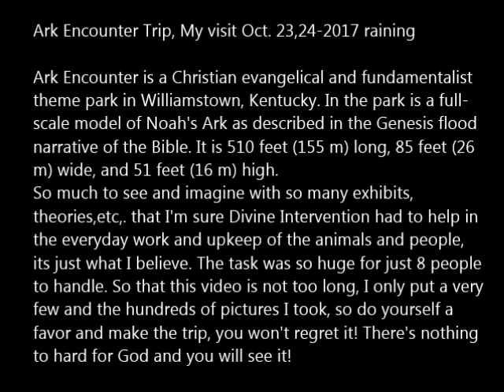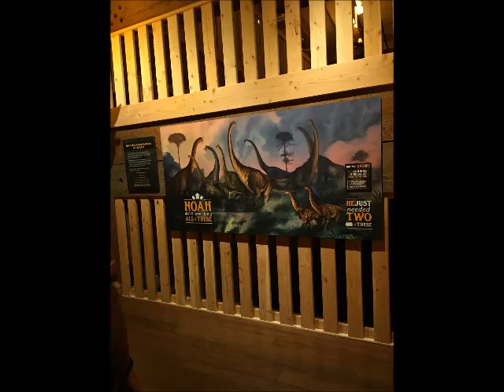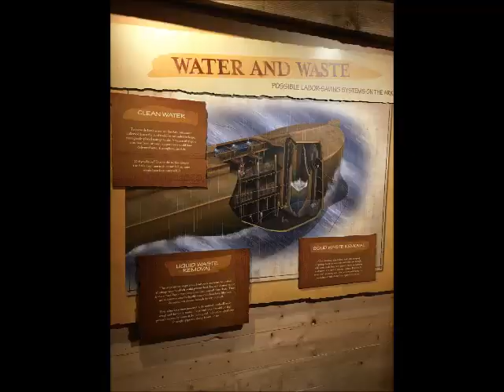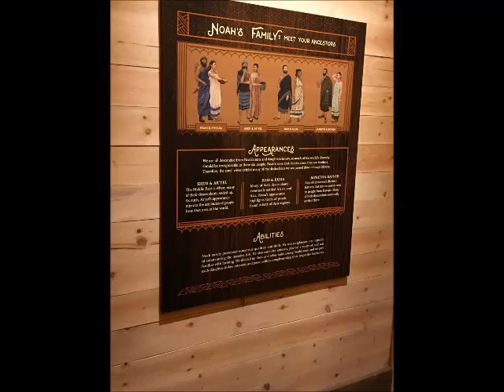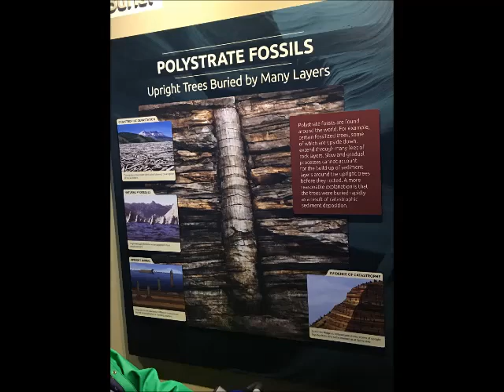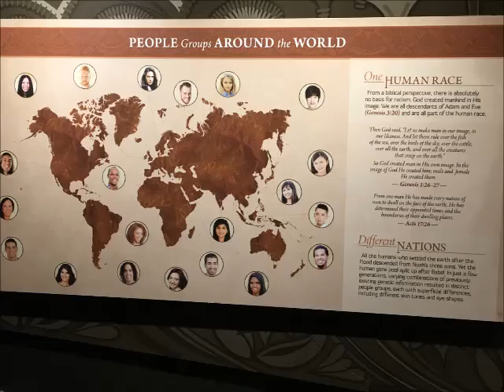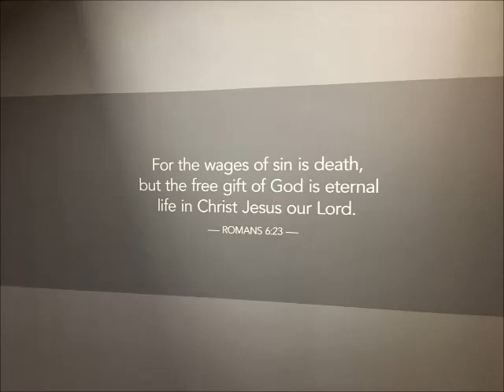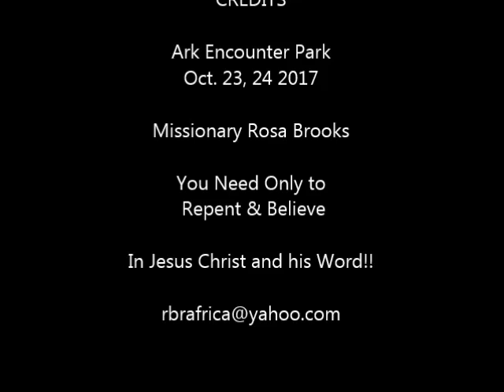Ark Encounter Trip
Ark Encounter Trip, My visit Oct. 23,24-2017 raining

Ark Encounter is a Christian evangelical and fundamentalist
theme park in Williamstown, Kentucky. In the park is a full-
scale model of Noah's Ark as described in the Genesis flood
narrative of the Bible. It is 510 feet (155 m) long, 85 feet (26
m) wide, and 51 feet (16 m) high.
So much to see and imagine with so many exhibits,
theories,etc,. You need only repent and believe in Jesus Christ and his Word!